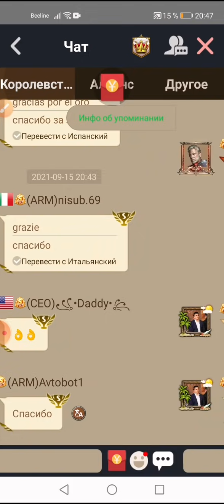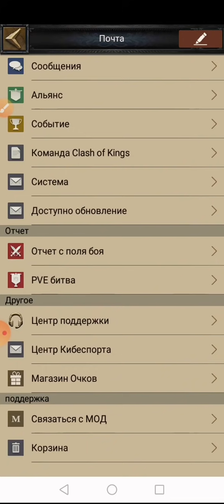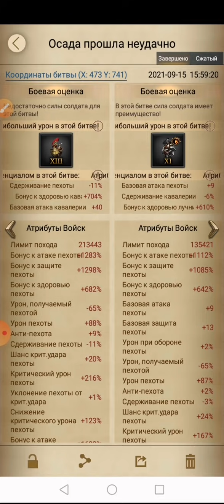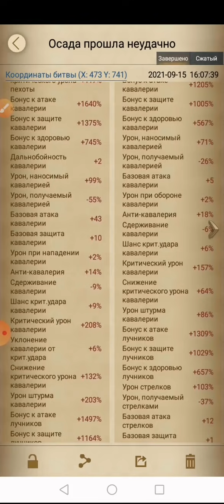Война!!! 2066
Группа для тех кто хочет продать или купить замок без флуда
Новая группа для тех кто просто любит общаться и ищет друзей в игре только создал 😁